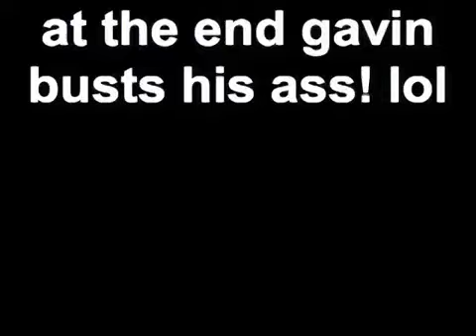Jumps 3 people on a bike! far distance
chase jumps 3 people on a bike and at the end gavin face plants lol